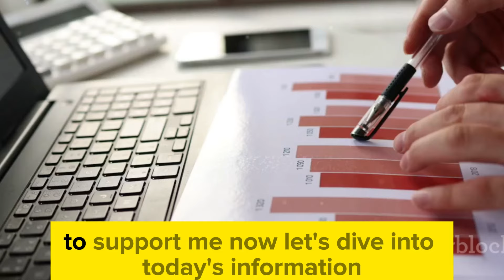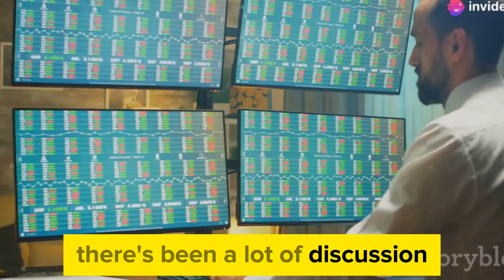IRAQI DINAR ✅ From $3.22 to What? Today’s IQD Value Update 💥 RV NEWS TODAY / Iraqi dinar news today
Thank you for choosing IQD DINAR- as your trusted source for Iraqi currency news, updates, and revaluation insights. Let's explore the world of Iraqi dinar together! CURRENCY EXCHANGE RATE TODAY/ DINAR RECAPS TODAY/ VIETNAMESE DONG EXCHANGE RATE/ IRAQ MONEY EXCHANGE/ WHAT TO INVEST IN RIGHT NOW/ BEST FD RATES 2024
IRAQI DINAR ✅ From $3.22 to What? Today’s IQD Value Update💥RV NEWS TODAY / Iraqi dinar news today / Iraqi dinar news / RV NEWS

Dinar info
RV news
Dinar update
Currency insider
Dinar rate today
Intelli-nvest
Online faiyaz
Edu matrix
Dinar guru
IQD dinar
Iraqi dinar
Dinar news
IQD
dinar
Iraqi dinar currency exchange rate
investment
stock exchange rate
2024
dinar investor
Iraq politics
currency reinstatement